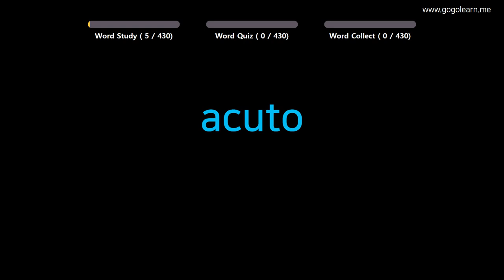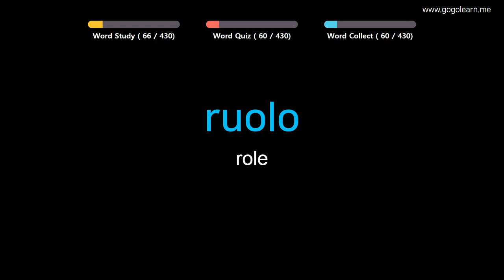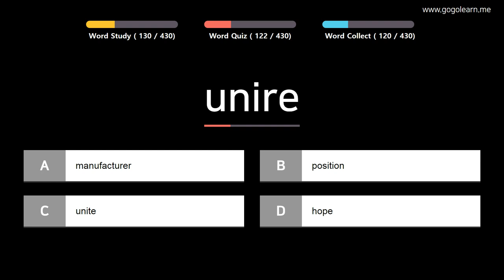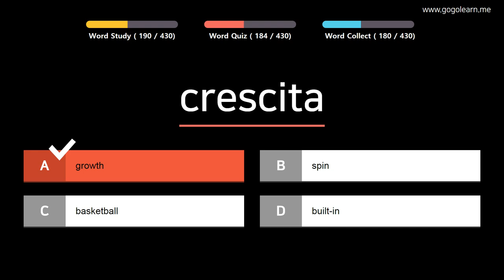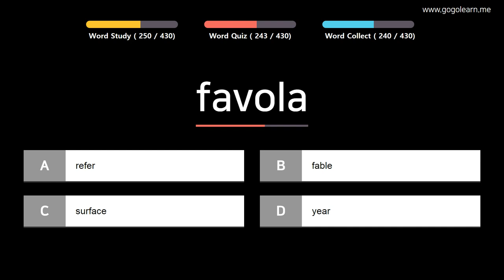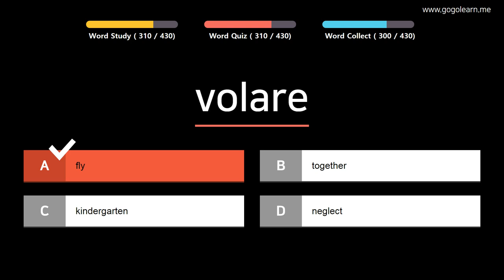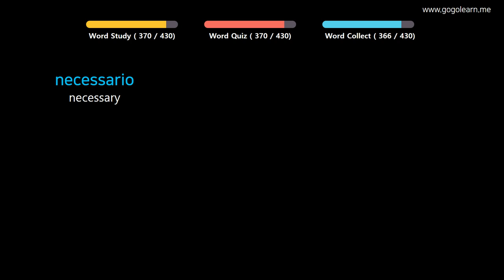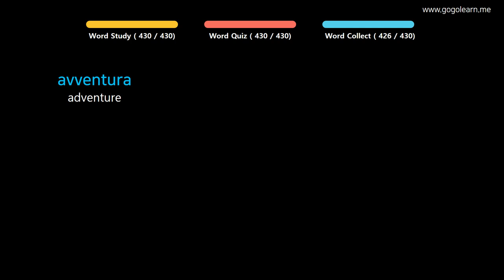Learn Italian |Part 10: Italian Vocabulary For Student | Goleaen